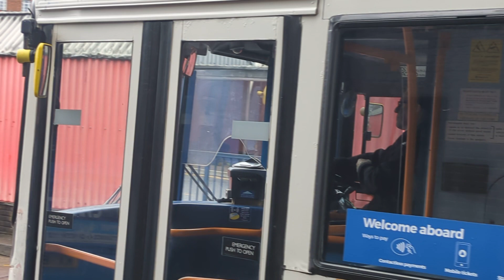Here is the Stagecoach bus 18516 on the number 1 in Guildford Sunday 28 April 2024